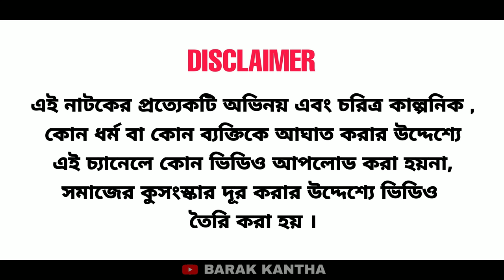আড়ুয়া আব্দুল হক। বরাকের আঞ্চলিক নাটক। BARAK KANTHA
২৫৯ তম পরিবেশনা
Director & Producer - KHOYRUL ANAM.
Editor & Cameraman - JABIR HUSSAIN.

ধন্যবাদ।